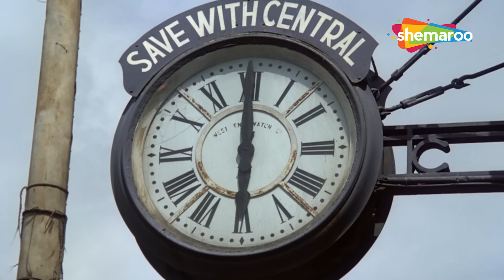आज तो तुम्हे खाने का मन कर रहा है - Benaam - Amitabh Bachchan, Moushumi Chatterjee - HD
When Amit and Sheela witness a murder attempt, Amit admits the victim in a hospital. Things take a turn when anonymous people start threatening him and kidnap his son.

Movie Name - Benaam (1974)
Star Cast - Amitabh Bachchan, Moushumi Chatterjee, Madan Puri, Sayen Kappu
Director - Narendra Bedi

जब अमित और शीला एक हत्या के प्रयास को देखते हैं, तो अमित पीड़ित को एक अस्पताल में भर्ती कराता है। चीजें तब मोड़ लेती हैं जब गुमनाम लोग उसे धमकी देना शुरू कर देते हैं और उसके बेटे का अपहरण कर लेते हैं।

फिल्म का नाम - बेनाम (1974)
स्टार कास्ट - अमिताभ बच्चन, मौसमी चटर्जी, मदन पुरी, सायन कप्पू
निर्देशक - नरेंद्र बेदी